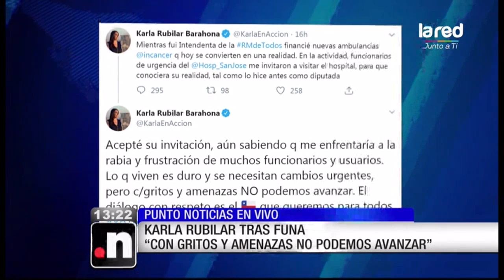Punto Noticias Programa Completo Miércoles 15 de Enero 2020